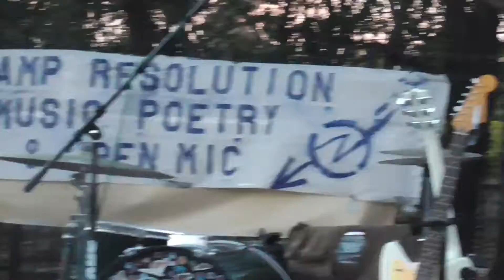Performing at Camp Resolution #7